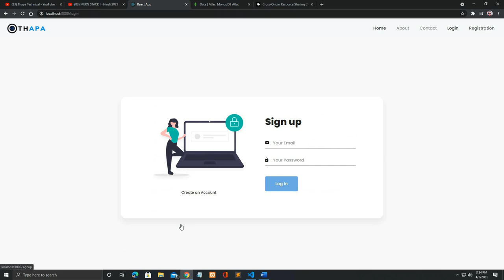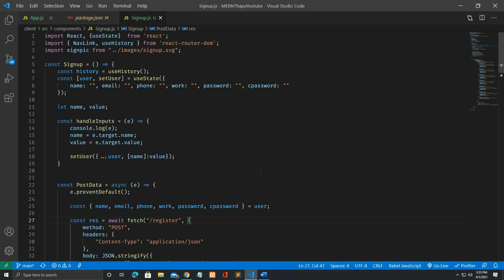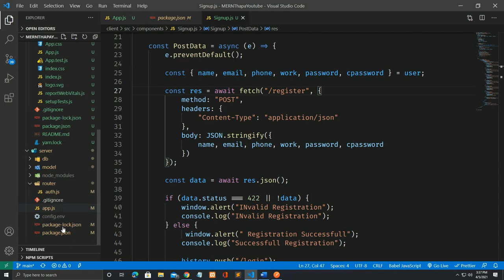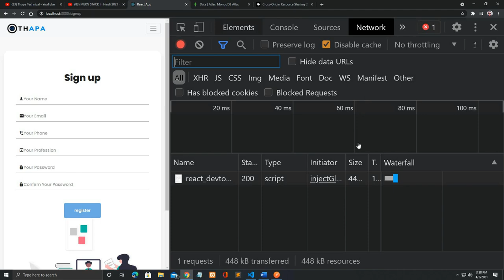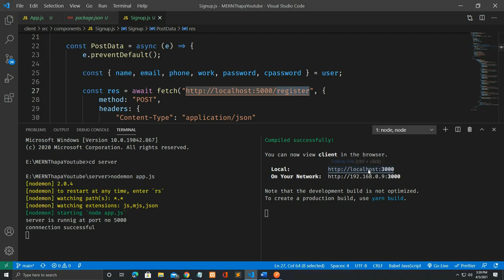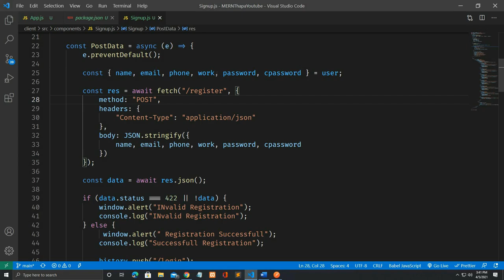🔴 MERN #30: React JS CORS Error Explained & How to Fix CORS Error in MERN STACK in Hindi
Welcome, What is React CORS Error in MERN STACK in Hindi